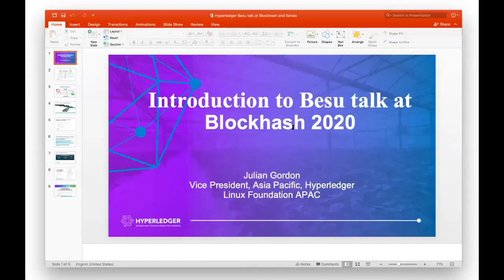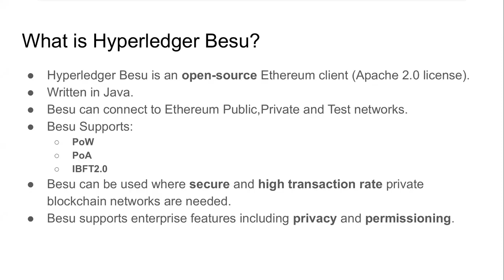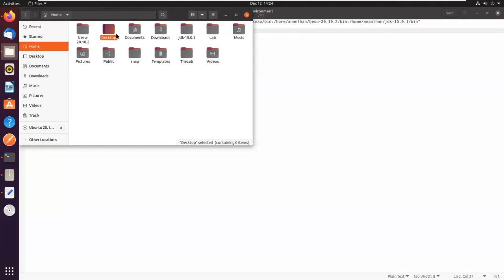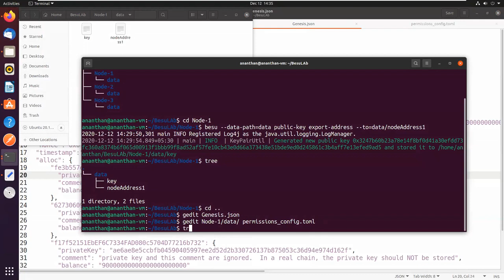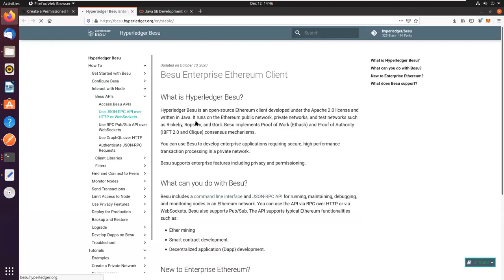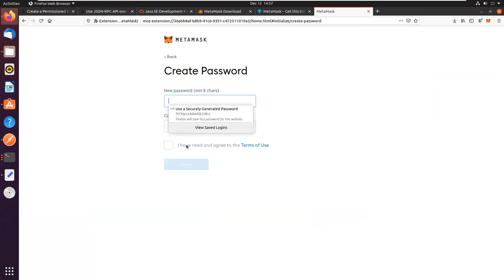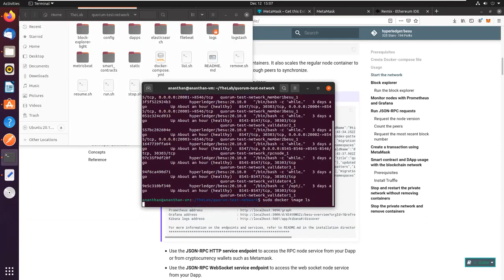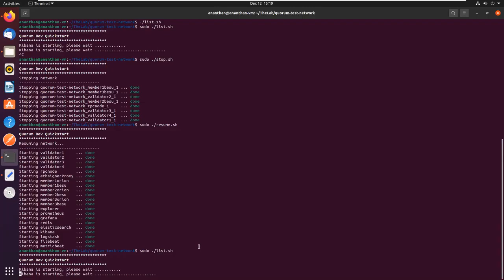Besu - An Ethereum Client by Hyperledger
A virtual meetup hosted by Hyperledger Kochi and Kerala featuring Mr Ananthan Rajasekharan, Research Engineer at Kerala Blockchain Academy, talking about Hyperledger Besu.

Agenda:
Brief Introduction of Hyperledger Besu.
Features and Benefits.
Working with Besu.
Setting up private networks.

It serves as a neutral home for various distributed ledger frameworks including Hyperledger Besu, Fabric, Sawtooth, Indy, as well as tools like Hyperledger Avalon, Cactus and libraries like Hyperledger Aries, Ursa. Learn more about Hyperledger projects:

Case Studies:
Training & Certification:
Tutorials:
Webinars:
Events:
Vendor Directory: